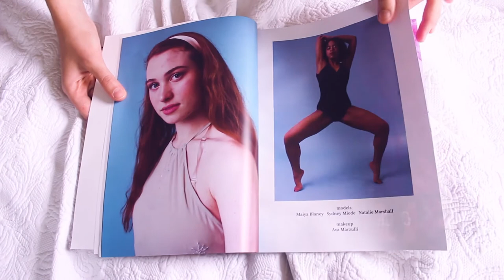Remi Riordan: The Girl Behind Crybaby Zine - AdolescentTV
We are incredibly excited to announce that Adolescent will be partnering with the super rad Crybaby Zine!